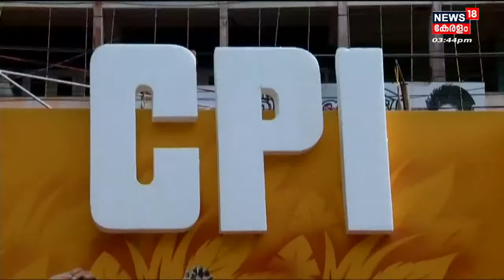CPI ജില്ലാ സമ്മേളനങ്ങൾക്ക് തുടക്കമായി; ആദ്യത്തേത് Thiruvananthapuram ജില്ലാ സമ്മേളനം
24 ആം പാർട്ടി കോൺഗ്രസിന് മുന്നോടിയായുള്ള CPI ജില്ലാ സമ്മേളനങ്ങൾക്ക് തുടക്കമായി. ആദ്യത്തേത് Thiruvananthapuram ജില്ലാ സമ്മേളനം ആയിരിക്കും നടക്കുക. പ്രായപരിധി കർശന നിബന്ധനയാക്കിയതിനാൽ തലമുറ മാറ്റവും ഉണ്ടാകും.